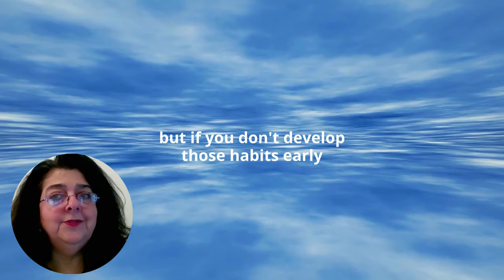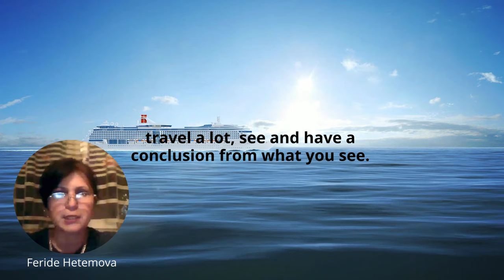Ep 6 | How To Have A Fruitful Life | Achieving a fruitful life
Hello,
Youth Project Worldwide aims to reveal responses for guiding and inspiring the youth by interviewing experienced people from different backgrounds and cultures. [Asia, America, Europe, Africa]. [Principal, Administrator, Professor, Educator, etc.] After interviews were done, the responses have been brought together as a series. The sixth episode is about fruitful life. Sharing your opinions mean a lot.

Episode 6: “What steps can you take to make the most of your youth? / What is the most important advice you can share to achieve a fruitful life?/ How can one make the most of their youth? / What is your most important advice to the youth in order to have a fruitful life?”

Time Slots
 (0:00) Intro
(0:07) Dr Sandra Armugam Osburn
(0:41) Barbara Washington
(1:06) Jerret Raffety
(01:52) Prof. Layla A. Goushey
(3:04) Juliet Apio
(3:36) Robert Turk
(3:58) Debra Corson
(5:23) Feride Hetemova
(5:36) Prof. Rosemarie Brefeld
(5:46) Ayse Celik
(6:03) Outro

“Don't be afraid of failure, envision success.
See yourself being successful in a certain field and it will come to fruition.”
“Travel, travel, travel.
Travel, learn different languages, get to know more people.
At the end of the day what you're going to remember is going to be your memories, so I think you just have to collect as many as memories possible.”
“Get involved in your life, do things.
Resist peer pressure to do things that are not healthy.
Find your interests and pursue them and then make kindness a core value.”
“One of the most important things is to recognize the importance of health and the importance of selecting as much as possible making healthy food choices, healthy choices.
Physical health first is the root of so many other things. if you feel tired, if you are not getting the nutrition, the hydration that you need, it's hard to make decisions, it's hard to think. Develop good healthy habits early. “
“Develop a mindset and attitude that pushes you to want to be self-reliant.
Always persevere.”
“Seek balance. Too many people feel pressure to be a little bit too much.
Don't drive yourself crazy comparing yourself to others. ( DON'T DRIVE YOURSELF CRAZY COMPARING YOURSELF TO OTHERS)”
“Be curious, try new ideas, yet be respectful of limitations.”
“He that travels far knows much. (Atasözü)
Travel a lot, see and have a conclusion from what you see.”
“To be productive, fulfil your responsibilities, act in consultation in your decisions and not be selfish.”

“Always be a little laugh, have fun,  listen to funny things, exercise, play.
Still, be a kid.”
Special thanks to:
Barbara Washington
Robert Turk
Layla A. Goushey
Juliet Apio
Jerret Raffety
Ayse Celik
Feride Hetemova
Rosemarie Brefeld
Debra Corson
Sandra Armugam Osburn